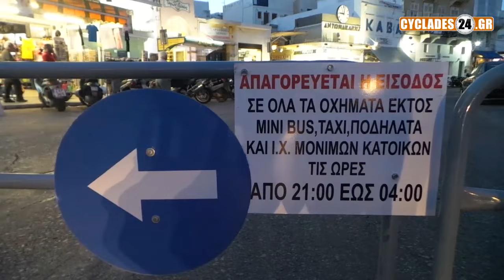Έναρξη κυκλοφοριακών μέτρων στην Ερμούπολη